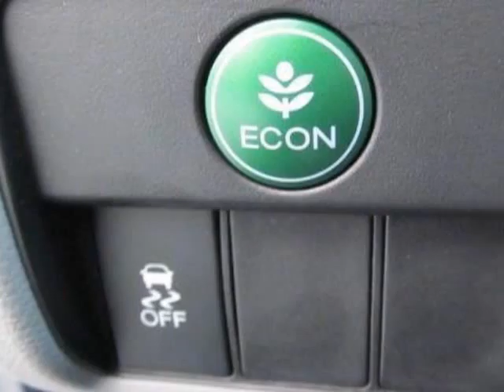2013 Honda Accord Sdn 4dr I4 CVT EX Sedan - Franklin, TN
Darrell Waltrip, Franklin, TN - Honda Accord Sdn EX CVT Sedan